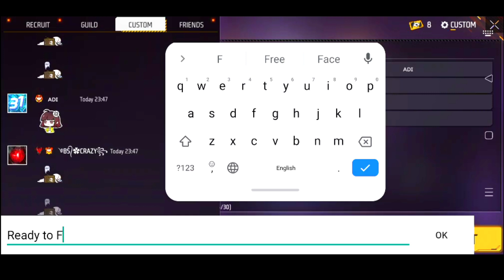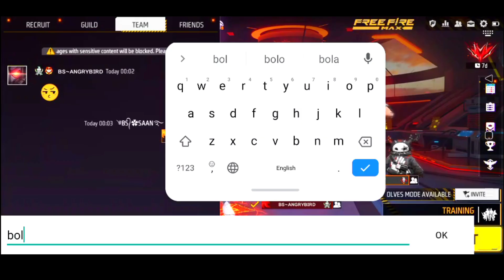My Guild Tournament 🤯 Video || My Guild Best 16 🕺 Player Custom Tournament || 2Nd Match 👽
1.Garena Free Fire Indonesia Live
2.Garena Free Fire Brazil Live
3.Garena Free Fire Brasil Live
4.Garena Free Fire India Live
5.Garena Free Fire Singapore Live
6.Garena Free Fire Thailand Live

🕑 Timecode 🕑

🖐️ Tags Ignore 🖐️
Ненужные теги: xxxtentacion, empire, rap, bad vibes forever / empire, hip hop & rap, xxx, look at me, lil pump, music, bad vibes forever, sad, sad!, juice wrld, members only, hope, music video, 2017, hip-hop, the, ski mask the slump god, エックスエックスエックステンタシオン, revenge, ?, llj, jmp, hip hop, jocelyn flores, wishing well, ski mask, tentacion, икстентасион, xxxtentacion tribute, pop, lil wayne, live, wifisfuneral, official, rip, jahseh onfroy, yung bratz, 2019, trap, jahseh, jesus honcho - infatuated (official music video), emotional rap, yung bratz xxxtentaction, elevator, yung bratz xxxtentacion, elevator xxxtentacion, yung bratz lyrics, xxxtentacion songs, infatuated, xxxtentacion yung bratz, yung bratz artist, arms around you song, arms around you, sway lee, arms around you tribute, rap music, pop music, proudcatowner, xxx tentacion, hip hop music, armaroundyou, armsaroundyou, yung bratz rap, yung bratz song, elevator audio only, yung bratz audio only, yung bratz new song, lilpump, swaelee, maluma, pump, xxxtentacion original, miami, новая песня, альбом, новый альбом, cover, клип, плагиат, rauf faik я люблю тебя, rauf faik альбом, рауф и фаик плагиат, украли песню, кавер, рауф и фаик детство, rapper, murder, cbs 4 news evening, infinite militia, rauf faik, рауф и фаик,ik - детство, детство, рауф фаик, rauf faik из за тебя, байт, xxxtentacion live, concert, rolling loud, 88rising, tour, denzel c..., save me (audio), eminem rip donald trump, eminem diss donald trump, втренде, новый клип, украли у тентасьона, тентасьон, rauf faik плагиат альбома, naruto vs sasuke, naruto, amv, save me, xxxtentacion - save me (lxry remix), 1 hour, 1hour, loop, xxxtentacion - save me, lil peep, hand, react to xxxtentacion death, react to xxxtentacion, rappers react, xxxtentacion killed, react to xxxtentacion dead, club, helping, pompano, cinema, hour, one, joey bada$$, the remedy for a broken heart, heart, broken, ジョーイ・バッドアス, infinity (888), legend's never die, legends never die, インフィニティ (888), for, remedy, download, mp3, listen, seamless, video, replay, beats, beat, long, xxxtentacion dead, rip xxxtentacion, tyga, xxxtentaicon fight, xxxtentacion leak, xxxtentacion leaked, 6ix9ine, justin bieber 6ix9ine xxxtentacion trollz, 6ix9ine xxxtentacion, 6ix9ine trollz, xxxtentacion unre leased, xxxtentacion 2020, ricch, roddy, roddy ricch, ieatpussy, the box, box, xxxtentacion alive, roddy ricch the box, xxxtentacion roddy ricch, trollz 6ix9ine, justin bieber la bomba look at me bass boosted, look at me clean look at me instrumental, look at me now, look at me juice wrld, look at me 1 hour, look at me carrie underwood, look at me now clean, look at me now chris brown, look at me i put a face on wow, look at me now lyrics, sauce!, sauce, onfroy, xxxtentacion if was back, members only vol 4, xxxtentacion look at me, look at me xxtxtentacion official lyrics, xxxtentacion bmw i8, xxxtentacion bmw, ihaterappers, lore, song soundcloud, new, lit, dont cry lil wayne, don't cry, xxtenations, dont cry, li (audio), hanging, звезды о xxxtentacion гибель xxxtentacion, r&b, xxxtentacion  everybody dies in their nightmares (audio)
1vs1 one vs one custom match game play